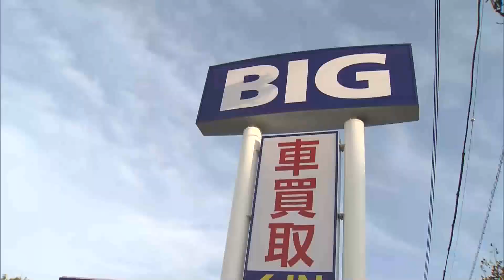東京都 異変の確認受け ビッグモーター店舗前の土壌調査を開始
中古車販売大手ビッグモーターの店舗前の街路樹が一部枯れるなどの問題で東京都はきょう（4日）世田谷区にある店舗の前の土壌調査を実施しました。
「いま都道に面する店舗の前で土壌の採取が進められています」午後5時半すぎに始まった
東京都の調査は店舗の前の土を20センチほど掘り採取する形で実施されました。土の中に除草剤の成分が含まれているかを調べ、街路樹の異変の原因を特定する狙いです。ビッグモーターをめぐっては全国の複数の店舗前で街路樹が不自然に枯れる状況が報告されています。都は先週金曜日に都道に面する14店舗の周辺で草木などの状況を目視で確認。8店舗で一部が枯れるなど通常と異なる状況であったことが明らかになりました。これを受け、東京都はきょう（4日）から目視を行った全ての店舗で土壌調査の実施に踏み切りました。
都担当者：「並んでいる街路樹を比較すると枯れているような状況があるので因果関係を調査し、もし除草剤が検出された場合は警察に被害届を出せるのかを含めて検討したい」
都は残りの店舗についてもあす（5日）以降調査を実施し、あさって（6日）までに終えたいとしています。結果は2週間から3週間ほどで明らかになる予定で、結果を踏まえ被害届の提出などの対応にあたる方針です。